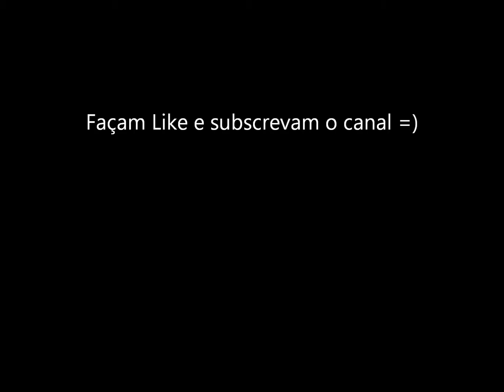Airfield 2016 Drift